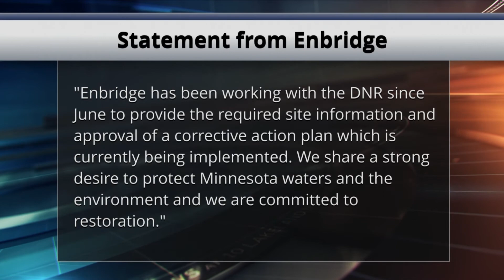DNR Fines Enbridge $3.32 Million for Failure to Follow Environmental Laws